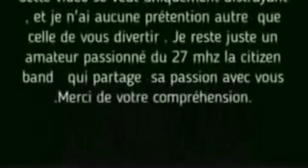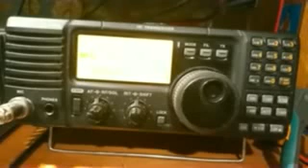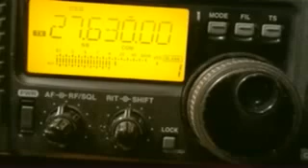DX 27MHZ Citizen Band 14RC446 CARLOS WITH 3KPI155 WALDIMIR BRASIL DIVISION 3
QSL VIDEO.18/01/2024
Thank you for this moment of radio Waldimir that you came to me here strong in clear in my qth a valley surrounded by mountainous relief
  Propagation rules, if the wave bounces in the atmosphere, our signals will reach from one side to the other, 73s51